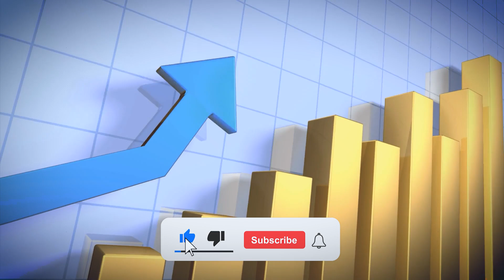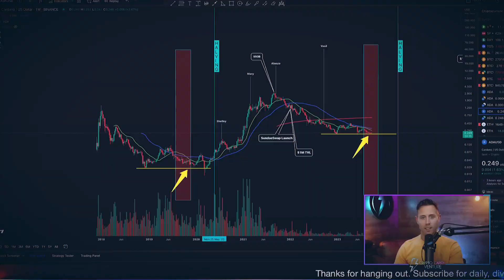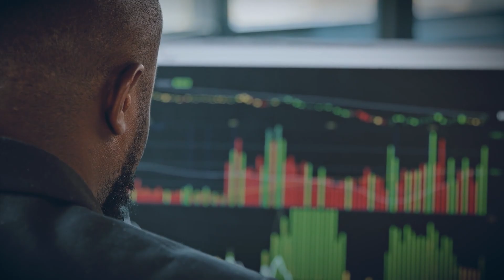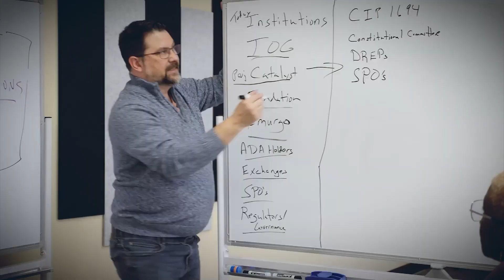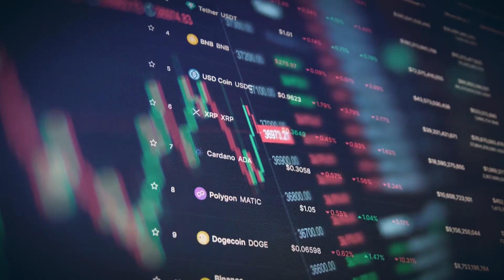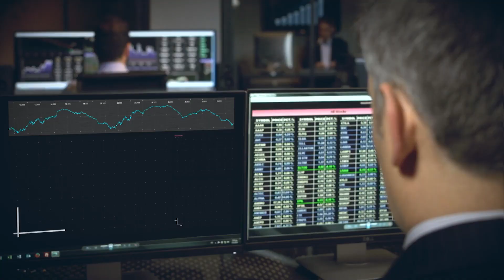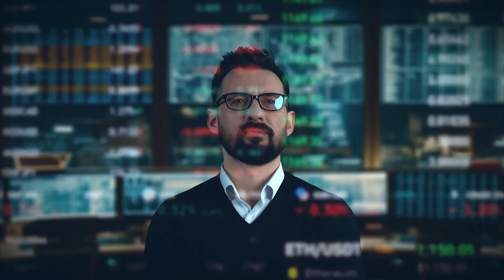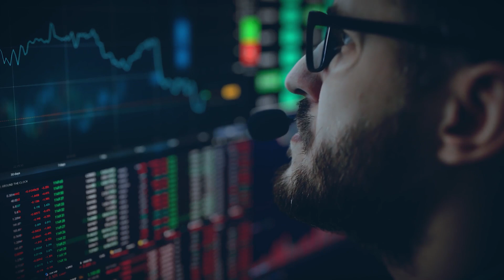CARDANO ADA WILL BE UNTOUCHABLE BY 2025